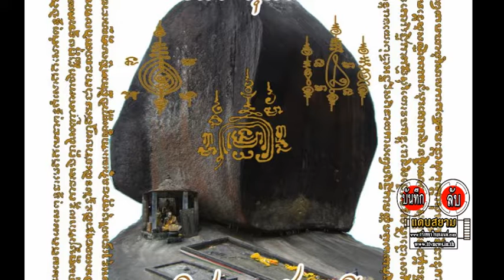ไม่เคยเห็นคลิปเขาคิชฌกูฏสวดมนต์ พระแท้ร้อยเปอร์เชอร์ ตรีเพชรไทยแลนด์0811030844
Blogger ภาพยนต์ สารคดี ชีวประวัติ เพลงแหล่ นักร้อง mvมิว